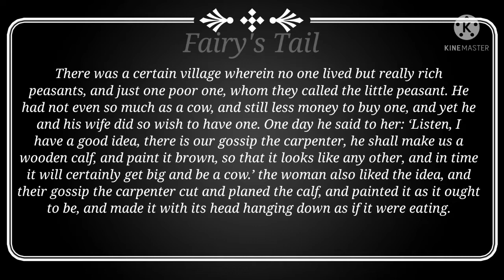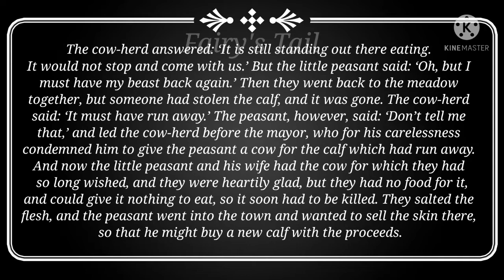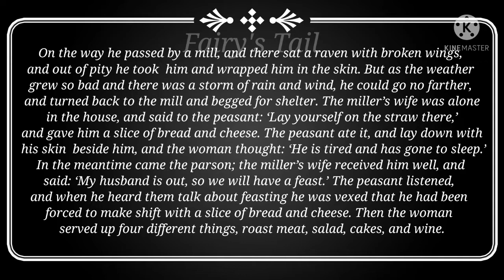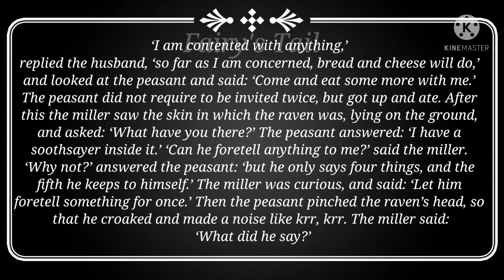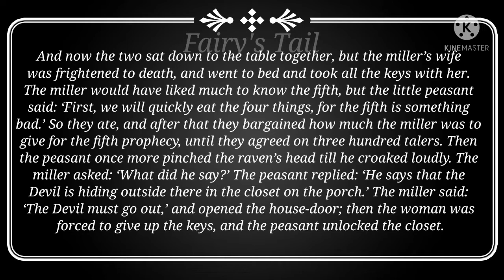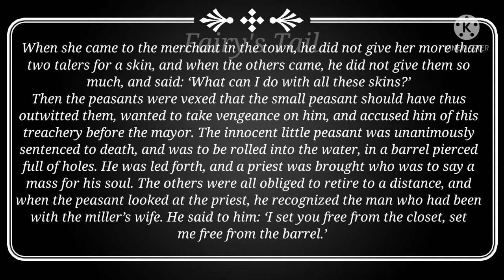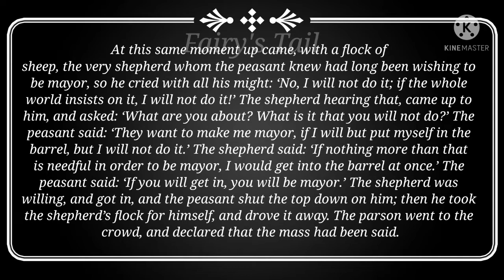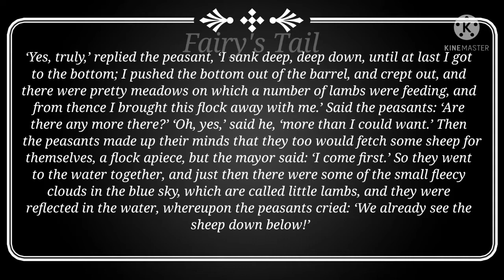THE LITTLE PEASANT - THE BROTHERS GRIMM FAIRY TALES